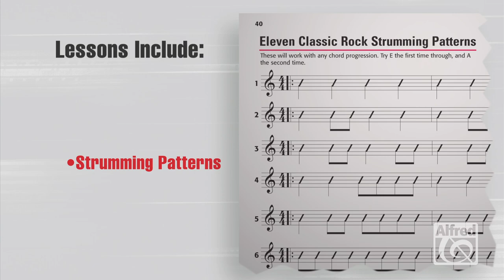Guitar - Trailer - Alfred's Basic Rock Guitar, Book 1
Recognized for over 50 years as the best-paced and most comprehensive guitar method available, Alfred's Basic Guitar Method has introduced over 5 million beginners to the joy of playing guitar. Alfred's Basic Rock Guitar Method Book 1 provides a completely new approach to learning guitar for students who want to play in the rock style. By starting on the 6th string, you are immediately able to play riffs and licks that inspire guitarists to continue learning and have fun doing it! The book features clear, well-paced instruction along with large photographs of fingering that is expected in the Alfred's Basic series. The CD includes performances of all the music in the book with authentic-sounding backing tracks. Learning to play has never been easier or more fun than with Alfred's Basic Guitar Methods - the best choice for today's beginning guitar students.

Alfred's Basic Rock Guitar, Book 1